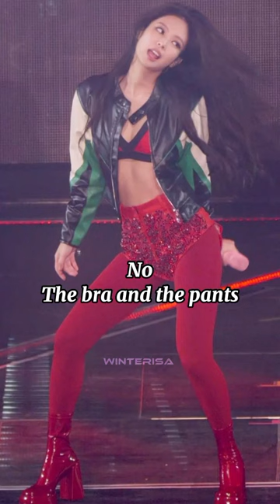Will I wear Jennie's Stage Outifts ?